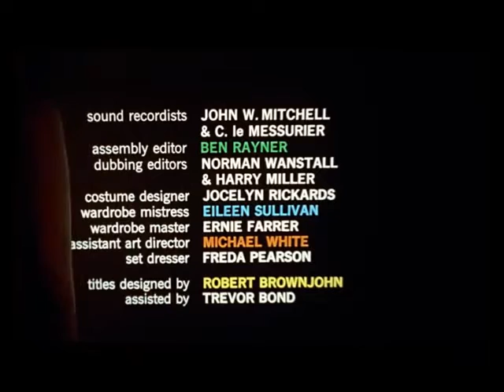Matt Monro From Russia With Love James Bond Titles HQ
I hope you enjoyed this cool James Bond theme song. I have tracked down some awesome James Bond accessories that can be bought online. Please find the links to the products down below.

Zippo Chrome Lighter
Collage Poster
Door Mat
007 Mug
"Never Say Never Again" Mug
Lotus Esprit Reserved Parking Sign
James Bond Monopoly
Theory11 Playing Cards
007 Waddingtons Playing Cards
Poker Chip Coasters
Eject Button Car Cigarette Lighter